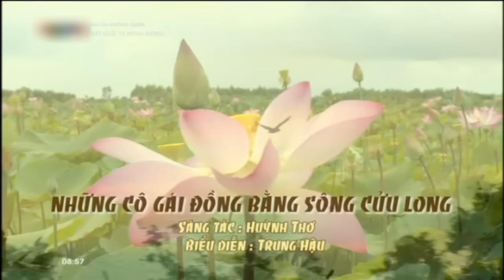Những Cô Gái Đồng Bằng Sông Cửu Long - Trung Hậu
Ca khúc do ca sỹ Trung Hậu trình bày
Sáng tác :Huỳnh Thơ